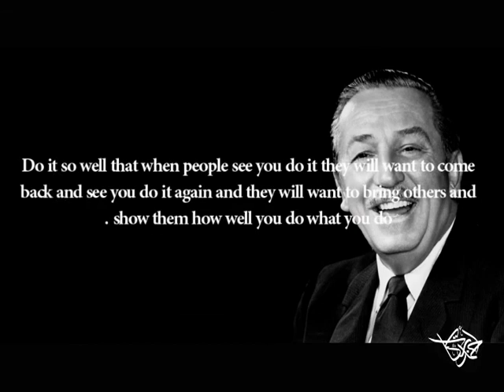DISNEY ( THE DREAM ) WORKSHOP .BY DR AHMED BARAKAT ..( DR AHMED BARAKAT STUDIO )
WHO IS DISNEY ?
HOW WERE HIS DRAWING THOUGHTS ??
HOW DID HE SKETCH THE ANATOMY ???
WHAT IS THE THEME OF DISNEY'S CREATION OF CHARACTER DESIGN ?

PAINT ..
SCULPT .
ANIMATE .

-- Walt Disney had very early interests in art,
he was inspired by the mini stories from his father talking about love , nature , animals and wildlife and community ...

-- He had a great success after making "Alice Comedies," On July 13, 1925 followed by completed other full-length animated classics such as Snow White and the Seven Dwarfs, Pinocchio, Fantasia, Dumbo, and Bambi .
. Such a wonderful success !

If you want to KNOW more about DISNEY'S LOGIC and to draw with its techniques ...

WAIT FOR DISNEY ( THE DREAM ) WORKSHOP AT DR AHMED BARAKAT STUDIO SOON